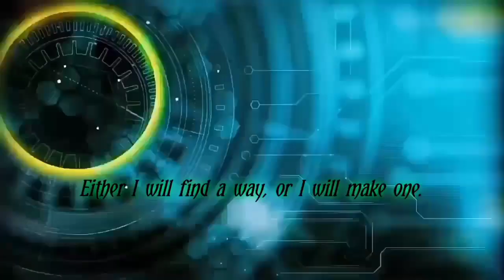Tamil dubbed hollywood movies part 1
Tamildubbed hollywood movies are given below.

1.v for vendetta (tamil)

2.Bright burn (tamil)

3.Dare devil (tamil)

4.The last witch hunter (tamil)

5.Constantine (tamil)